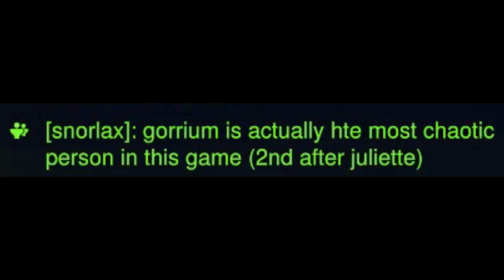《 Overwatch 2 》The Crunch Incident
didnt record any overwatch 2 for like the first few weeks of the game being out but i did a little bit recently cus i would like to continue making videos! but its been a lot of fun lately and ive been really enjoying it so hopefully lots of content to come :3

andrew!

music used!
fall guys - survive the fall
android52 - chop chop master onion's anime groove